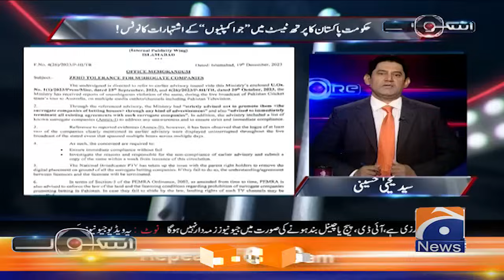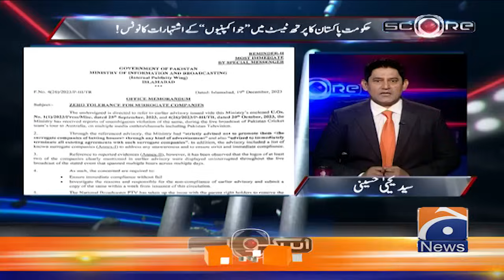Perth Test: ICC imposed fine on Pakistan cricket team - Score - Yayha Hussaini - Geo Super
Score - Yayha Hussaini | 20th December 2023

Guests: Atiq-ur-Rehman, Sikander Bakht & Abdul Majid Bhatti.